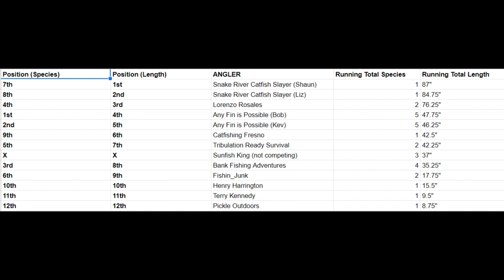Multi Species MADNESS Fishing League Week 1 Score Update and HIGHLIGHTS!!!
These are the official standings after Week 1 of the Winter 2023 Multi Species MADNESS Fishing League.

(**I reserve the right to make changes to scores at any time, if the need arises for any reason**)

Current Standings:

Most Species Caught:
1st: @ANYFINISPOSSIBLE1977 (Bob)
2nd: @ANYFINISPOSSIBLE1977 (Kev)
3rd: @BankFishingAdventures
4th: @ZoFishes
5th: @tribulationreadysurvival @PondHopper TV (Mike)

Most Combined Length:
1st: @snakerivercatfishslayer9768 (Shaun)
2nd: @snakerivercatfishslayer9768 (Liz)
3rd: @ZoFishes
4th: @ANYFINISPOSSIBLE1977 (Bob)
5th: @ANYFINISPOSSIBLE1977 (Kev)

Week 1 Highlights:
Longest Fish: @snakerivercatfishslayer9768 (Shaun)
Longest White Sturgeon: @snakerivercatfishslayer9768 (Shaun)
Longest Pike: @ZoFishes
Longest Brook Trout: @ANYFINISPOSSIBLE1977 (Bob)
ONLY Shorthead Redhorse: @ZoFishes
Longest Chain Pickerel: @ANYFINISPOSSIBLE1977 (Kev)
Longest White Bullhead: @Catfresno
ONLY Green Sunfish: @ANYFINISPOSSIBLE1977 (Bob)
Longest Rock Bass: @ANYFINISPOSSIBLE1977 (Kev)
Longest Creek Chub: @ANYFINISPOSSIBLE1977 (Kev)
Longest White Crappie: @tribulationreadysurvival @PondHopper TV
Longest Black Crappie: @BankFishingAdventures
ONLY Redear Sunfish: @SunfishKing
ONLY Striped Shiner: @SunfishKing
Longest Common/Creek Shiner: @BankFishingAdventures
ONLY Largemouth Bass: @FishingJunk
ONLY Warmouth: @FishingJunk
ONLY Common/Mirror Carp: @henryharrington6981

CONGRATULATIONS on your week 1 catches and to the leaders of the league. Good luck next week!

Join the Fun NOW!!!

Videos or Photos of Fish (including code, species, and length on ruler, tape, or bump board) must be emailed to me by Sunday 1/29 at 11:59pm central time.

This is a 10 week "online" style fishing tournament, starting January 16th and ending March 26th, 2023.

Please Help Share Out This FREE Online Fishing League!

ANYONE can enter, you don't have to let me know in advance, just send me your official Team Name (preferably your YouTube channel name) when you send me your first 5 fish you would like to enter. You may enter the tournament anytime. You do not have to enter all 5 fish every week. Enter up to 5 fish any weeks you would like to enter (fish must be caught that week and feature the weekly code in the photo or video). AGAIN, most prizes will be for US participants only, unless foreign winners want to pay for shipping of prizes.

Bass Finder Lure Co.

Fishbrain: Sunfish.King
FishAngler: SunfishKing

Bad Bass Apparel:
IG: badbassapparel FB: Bad Bass Apparel